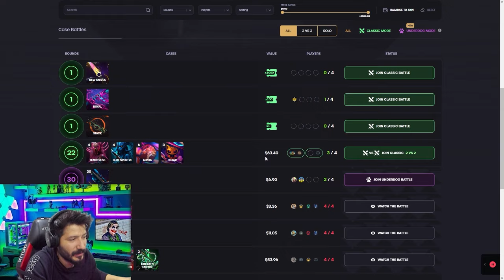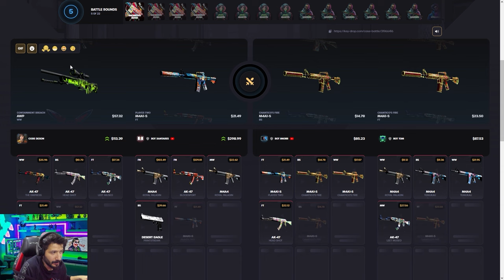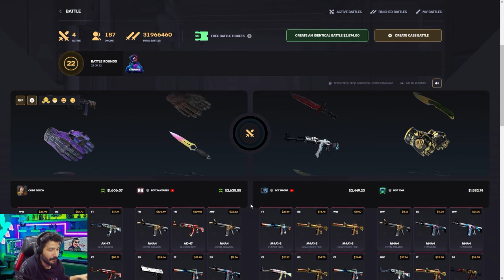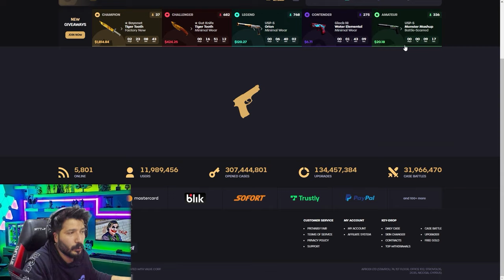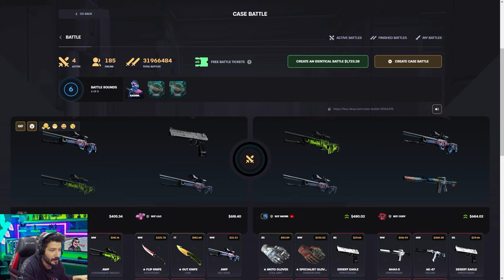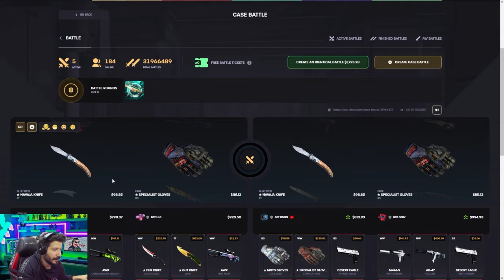EN SEVDİĞİM AWP ÇIKTI YENİ TAKTİK Keydrop Promo Code giveaways